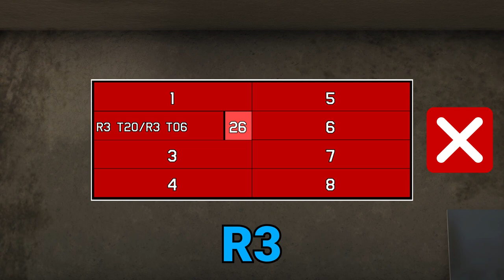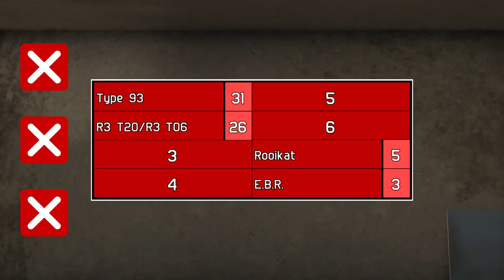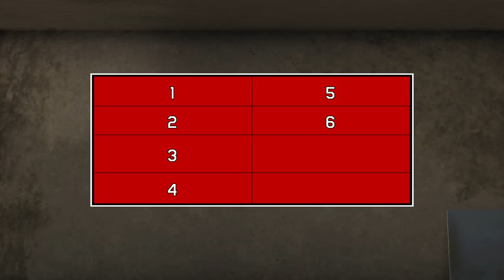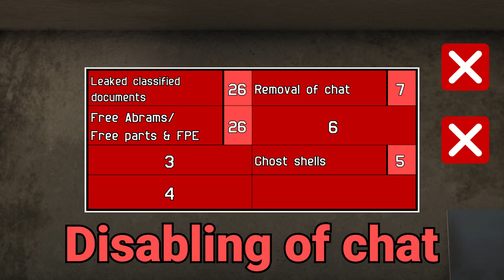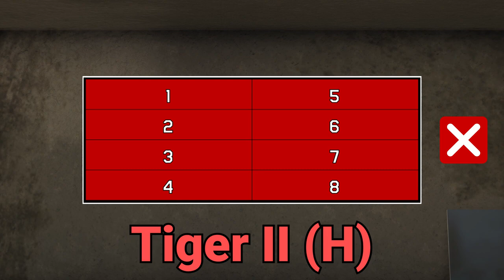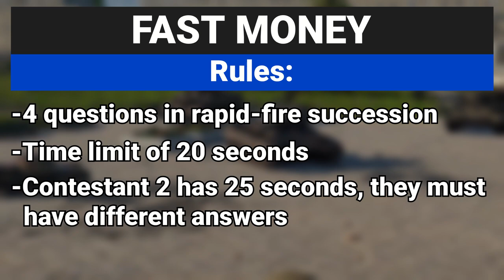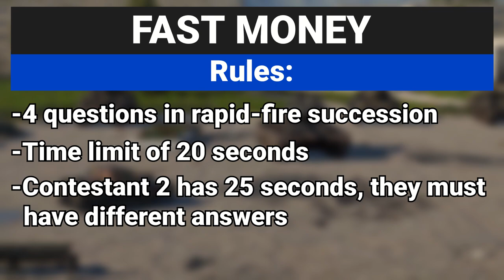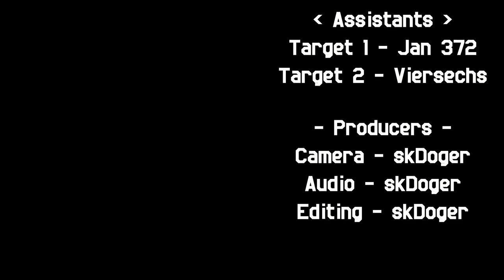THUNDER FEUD - The First Ever War Thunder Game Show!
Four questions, two teams, and one prize; welcome to Thunder Feud! In this thrilling game show our contestants will have to guess the answers to questions asked to 100 people. Whichever team gets the most points will receive a 5000 Golden Eagle reward! Who will come out on top? Find out in the thrilling pilot episode of Thunder Feud!

Chapters
Introduction: 0:00
Question 1: 00:52
Question 2: 4:44
Question 3: 8:25
Question 4: 12:35
Fast Money: 15:25
Conclusion: 18:59

Songs Used
Main theme: Family Feud Theme Song
Q1 Background: Canopy of Dreams - Oakwood Station
Q1 Suspense: Dungeon - Dream Cave
Q2 Background: Never to Forget - Oakwood Station
Q2 Suspense: Rivals - Dream Cave
Q3 Background: Turtle Beach - Oakwood Station
Q3 Suspense: Raging Fires - Edgar Hopp
Q4 Background: Cruising With You - Lopé
Q4 Suspense 1: Our Last Stand - FormantX
Q4 Suspense 2: To War! - Jo Wandrini
Fast Money: Family Feud Fast Money Theme